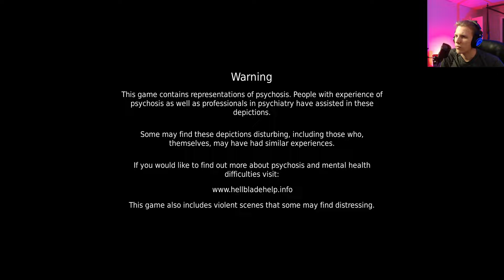Hellblade; Senua's Sacrifice Episode 1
Starting my blind lets play in the World of Hellblade!

The game is focused on Senua's (Melina Juergens) point of view, as she embarks on a very personal journey through a hellish underworld made up of Senua's psychotic manifestations of her reality and mind.